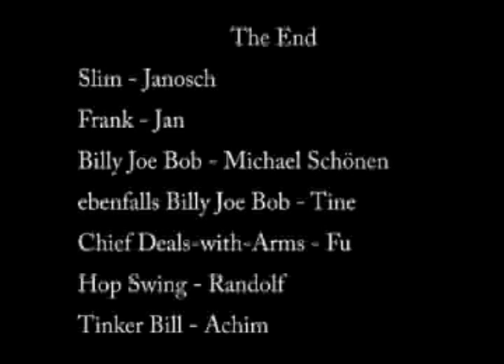Lügen haben schöne Beine - Western für 2880 - Thumb Cinema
Ein Western mit dem Titel "Lügen haben schöne Beine". Entstanden im Rahmen des 2880 - Kurfilmwettbewerbes 2007 mit dem Team "Thumb Cinema" Ist im Finale.